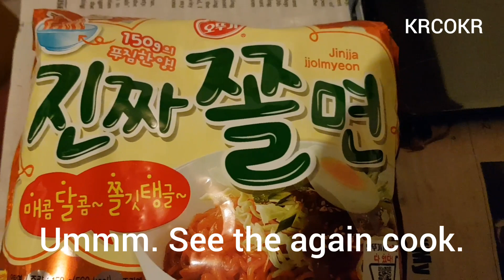15.September 2020 Today Weather information Addis Ababa in Ethiopia street view ኢትዮጵያ에티오피아 아디스아바바 날씨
15.September 2020 Today Weather information Addis Ababa in Ethiopia street view ኢትዮጵያ에티오피아 아디스아바바 날씨